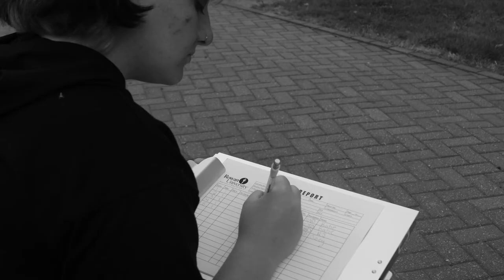Photo Roman Quinn Film 1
Film project for Film 1, Fall 2021.